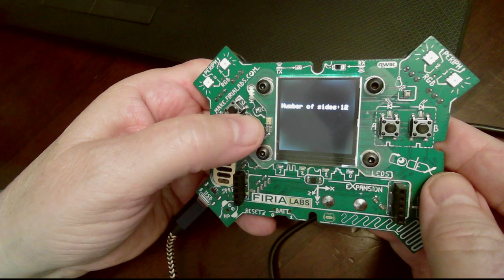Day3Remix Spicy3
CodeX Remix assignment after Missions 8-9
This remix will change the number of sides on a die higher or lower.